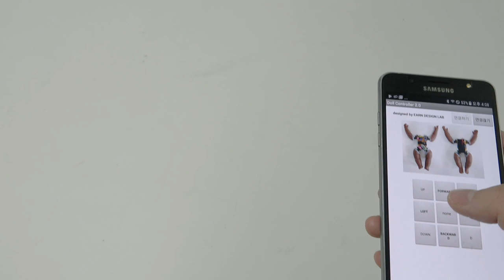Go baby Go : halloween creepy rc bot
앱인벤터와 아두이노를 사용하여 블루투스로 통신하였습니다.